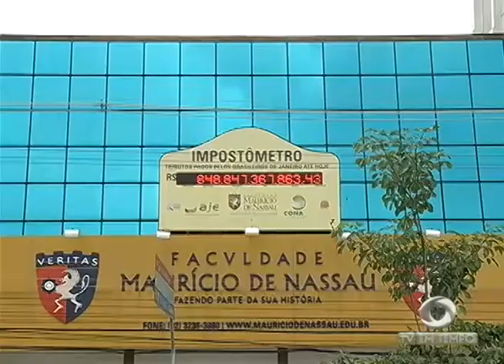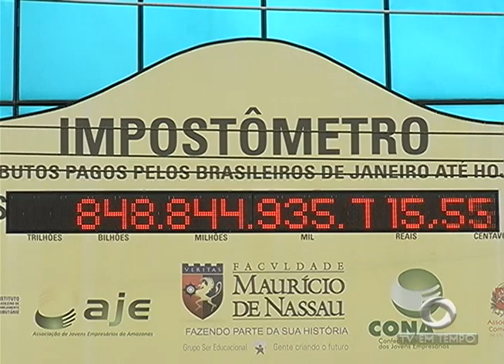Defesa da Socialite quer desqualificar a tentativa de homicídio e que foi apenas um susto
01º BLOCO JORNAL 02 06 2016 -  Defesa da Socialite quer desqualificar a tentativa de homicídio e que foi apenas um susto